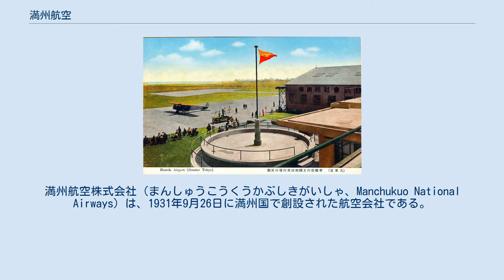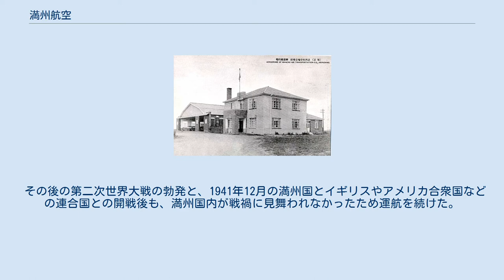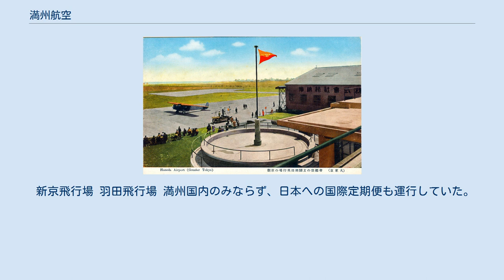満州航空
満州航空株式会社（まんしゅうこうくうかぶしきがいしゃ、Manchukuo National Airways）は、1931年9月26日に満州国で創設された航空会社である。
略称は満航（まんこう）。
 満州航空の本社 関東軍からの満州内を結ぶ軍用定期航空路の開設の働きかけを受け、日本航空輸送の満州代表部が1931年に設立した「関東軍軍用定期航空事務所」を起源とする。
満州国が建国されると社名は「満州航空株式会社」に変更された。
 1937年頃に使用されていた荷物タグ 単なる営利目的の民間航空会社ではなく、民間旅客や貨物定期輸送と軍事定期輸送、郵便輸送、チャーター便の運航や航空測量調査、航空機整備から航空機製造まで広範囲な業務を行った。
すなわち、航空輸送のほか航空機製造、修理、空中写真、測図など満州国における航空または航空機関係の業務を独占的に経営し、鉄道建設警備連絡、資源調査、患者および物件輸送、空中写真撮影、商用連絡などに任じた。
 1936年（康徳3年）末時点の定期航路の総延長は9000キロメートル、このなかで政治経済の中心地はほとんど網羅した。
資本金は385万円であったが、康徳3年10月800万円に増資。
本店所在地は満州国奉天商埠地五経路九緯路。
株式は取締役の承認を得なければ譲渡または担保に供することができない。
設備の処分は監督官庁の認可を要する。
 その後の第二次世界大戦の勃発と、1941年12月の満州国とイギリスやアメリカ合衆国などの連合国との開戦後も、満州国内が戦禍に見舞われなかったため運航を続けた。
 1945年8月、満州国へのソ連軍侵攻と日本の第二次世界大戦敗北によって満州国は消滅し、これに伴い満州航空も消滅した。
 満洲航空のユンカースJu86 同盟国の日本製の機材だけでなく、日独防共協定を組むなど当時日本と同盟関係にあったドイツ製の機材やイギリス製の機材、アメリカ製の機材を導入していた。
 これらは日本の航空会社から譲り受けただけでなく、新型機の開発のためのサンプルとして新たに購入したものもある一方で、航空輸送会社では珍しく、自社で開発から量産まで行なったMT-1のような機材もあった。
 新京飛行場 羽田飛行場 満州国内のみならず、日本への国際定期便も運行していた。